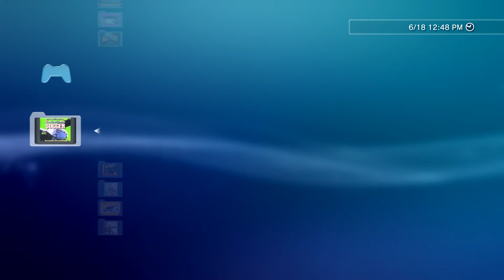Pack 3 Games Solicitud | Sega Genesis | 👉 PS3 Hen PKG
*Fifa 95*
*Cool Spot*
*Sensible Soccer*

🙏Pago donativo para ayudar:
Alias: SORNY.UALA
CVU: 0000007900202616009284